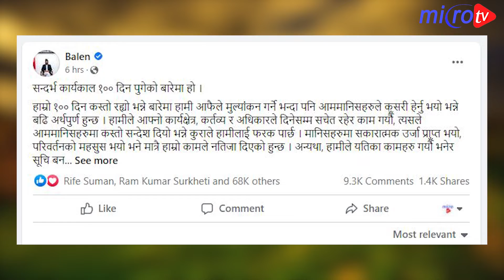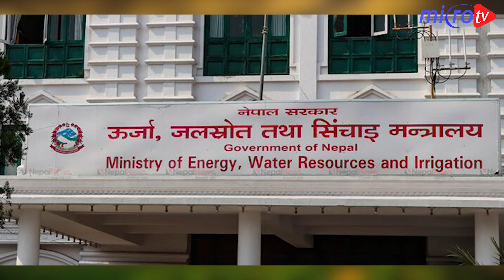टप १० समाचार २०७९ भदौ १९ गते आइतवार